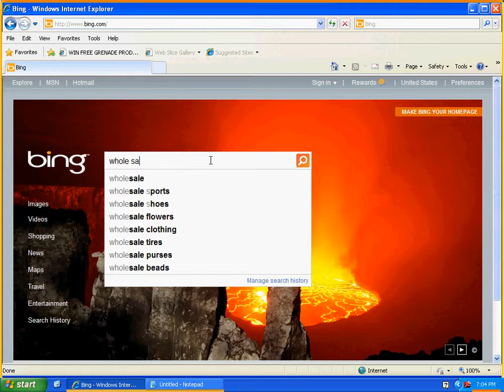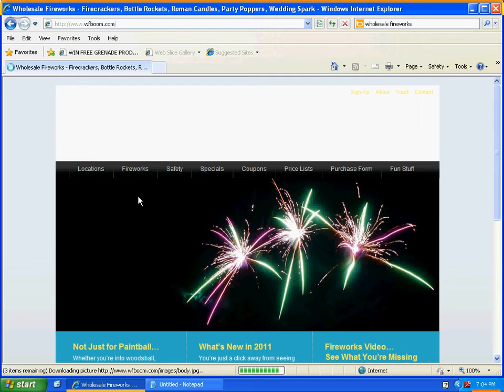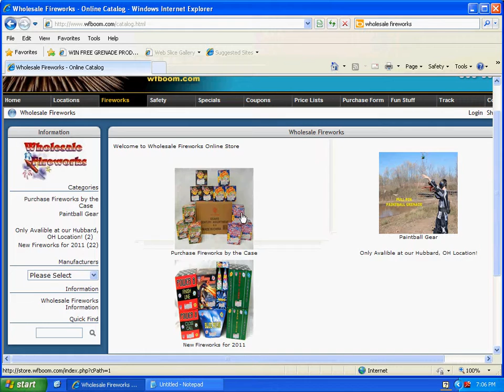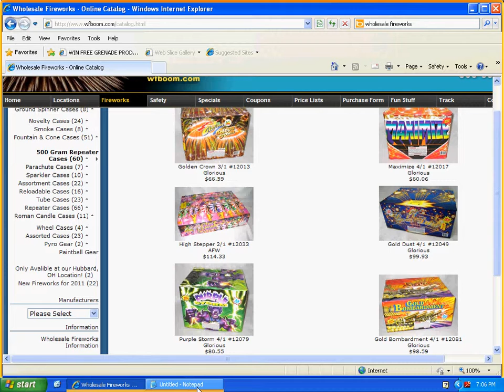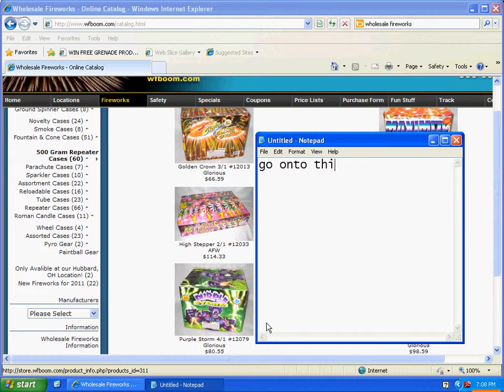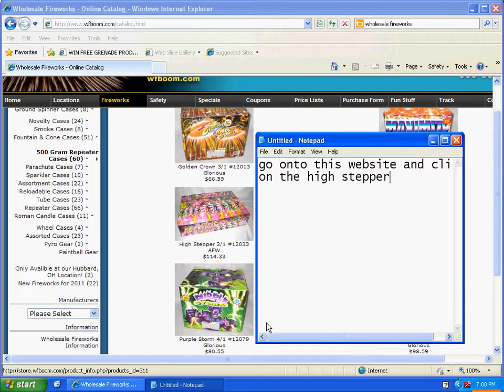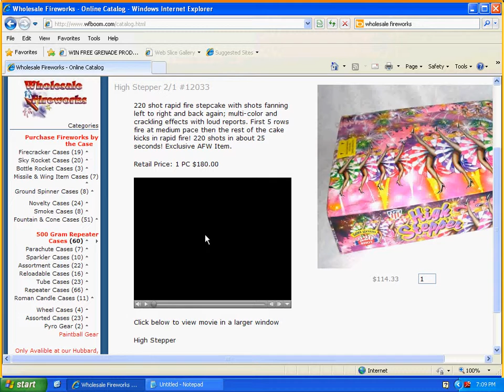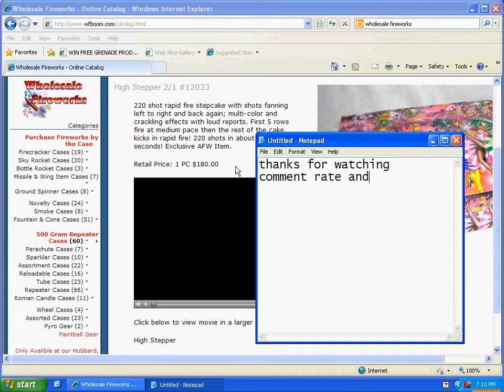whole sale fireworks website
just a look at the whole sale fireworks website